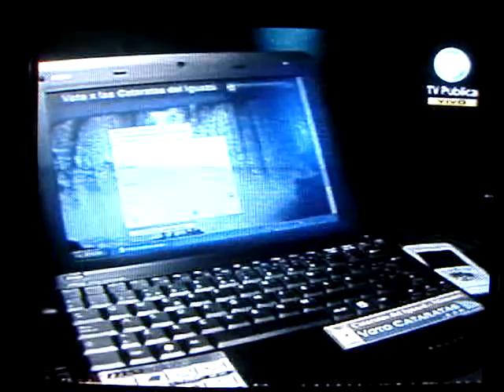Facundo_MFF_2010_Cataratas_GRACIAS ANITA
Muchisimo gracias Anita por el vídeo )